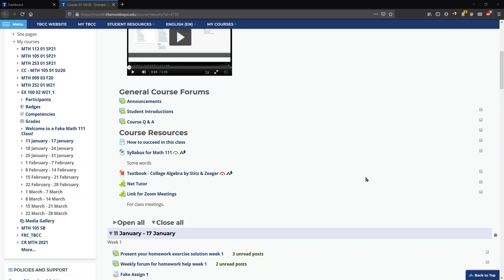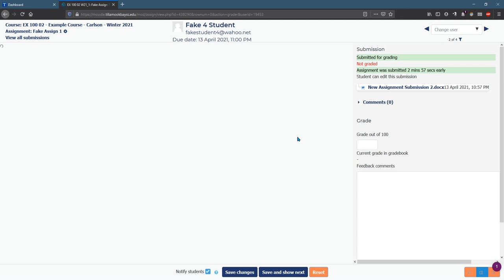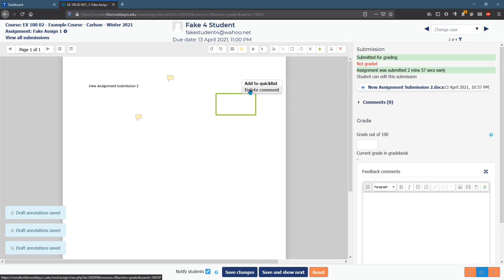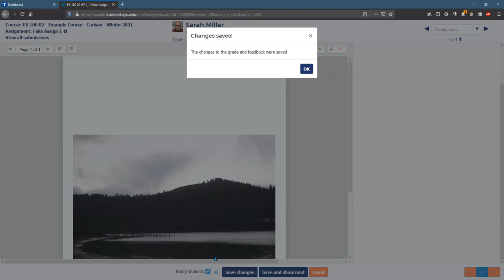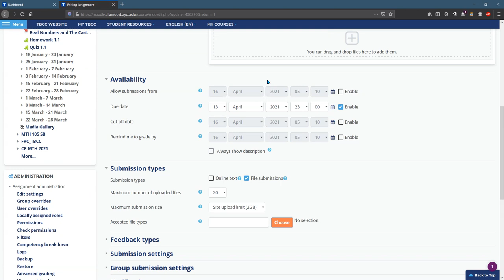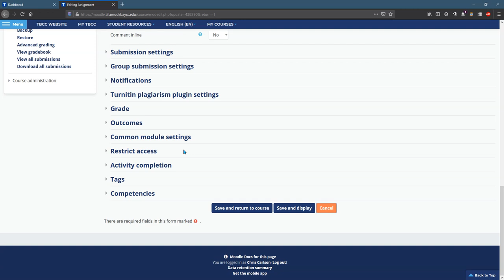Grading Assignments - Moodle for Instructors